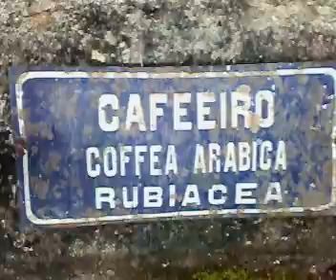Parque Ruber Van Der Linder Garanhuns PE